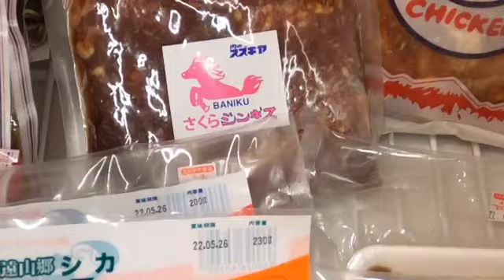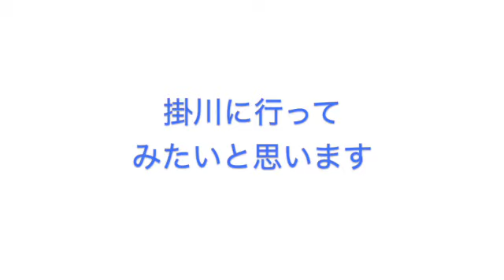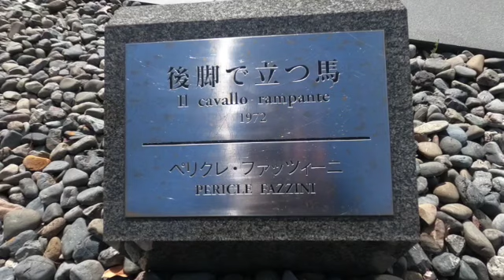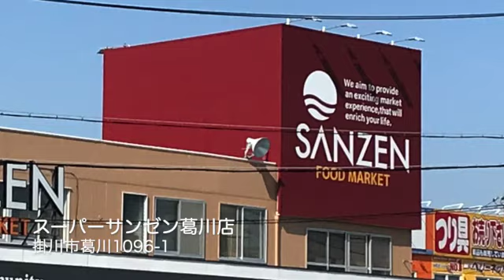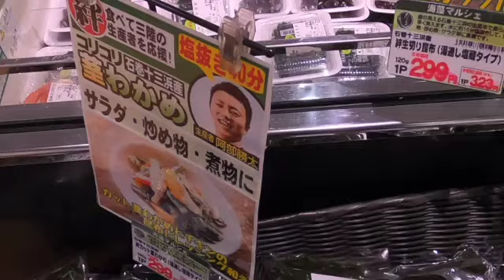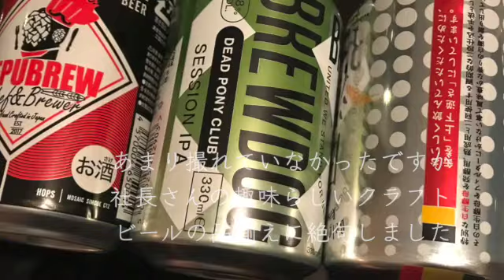スーパーこでら スーパーサンゼン ヒルナンデス!に紹介も必見地元スーパーたち 日本一の丼ぶり 資生堂アートハウス 地元スーパーマーケット応援企画第２弾！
浜松市浜北区にある「スーパーこでら」さんと掛川市の「スーパーサンゼン」さんに行ってきました。
好評だった第１弾に続いて地元にしっかり根付くスーパーマーケットの特集です
大きなショッピングモールが郊外に次々できる中、昔ながらに生き抜くスーパーマーケットは本当に面白かったです。いろんなアイデアが見られました。
個性的で愛されるお店を今回も２つです
スーパーこでら赤佐店

スーパーサンゼンSANZEN

資生堂アートハウス

【ICIFとは・・・ICIF（Italian Culinary Institute for Foreiners／外国人のためのイタリア料理学校　イチフ）は、イタリア国外へ正しいイタリア料理文化を伝えるためのプロ養成を目的に、1991年に北イタリア・トリノで設立されたピエモンテ州政府認定校です。
ICIFは、EU、ピエモンテ州政庁、ロンバルジア州政庁といった公の機関をはじめ、イタリアを代表する数々の大手食料品メーカーの協賛も受けています。
またトリノ大学とも提携を結んでおり、同大学の教授が実際にフードマネージメント・テクニックに関する講義を担当します。

この動画が皆様の旅の参考になれば嬉しいです✨

【奇跡のスーパー サンヨネ】とドラマのロケ地スーパー【キムラ】に行ってみた　蒲郡のスーパーマーケット　浜松のスーパーマーケット　地元に愛されるお店　ランチ

諏訪大社 諏訪湖 観光 信州みやげ ツルヤスーパー 万治の石仏 パワースポットくらすわ本店

【目次】
0:00 スーパーこでら
4:45 試食タイム
5:53 掛川資生堂アートハウス
7:51 スーパーサンゼン
10:31 試食タイム